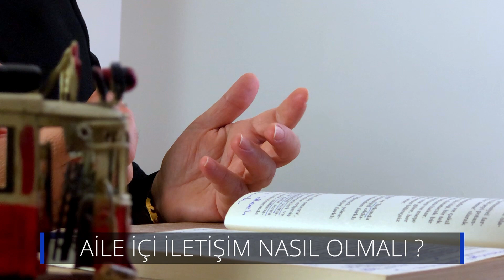AİLE İÇİ SORUNLARI ÇÖZÜM YOLU / DOKTOR FİGEN ABLA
Raİndrops Tv'de yeni bir program başladı. Türkiye'nin tanınmış doktorlarından Enfeksiyon Hastalıkları Uzmanı Dr. Figen Es'in hazırlayıp sunduğu Doktor Figen Abla programı 2. bölümü ile Raindrops Tv'de yayınlanıyor. Dr. Figen Abla programında sizlerin sorularını cevaplıyor, tavsiyelerde bulunuyor. Doktor Figen Abla aile bireyleri arasındaki sorunların çözüm yollarını ve ip uçlarını açıklıyor. Siz de Dr Figen Abla programında sorularınızın cevap bulmasını istiyorsanız bizlere email gönderebilir veya bu videonuın altına yorum yazabilirsiniz.